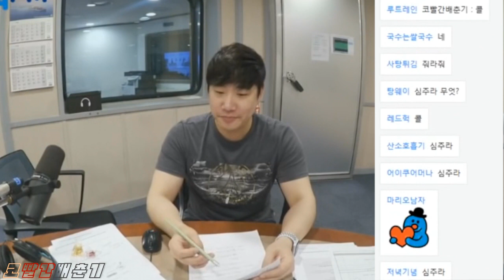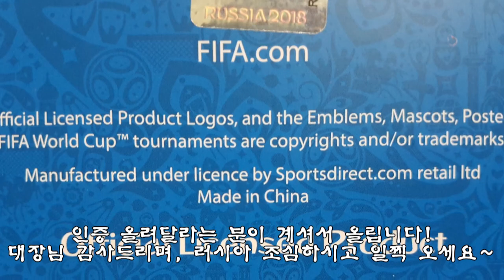배성재, 영국에서 사온 선물 준다고 해도 안받는다는 팟수들 ㅋㅋㅋ(feat. 물체주머니 인증)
* 챗창 보니까 상품 인증하라고 하셨는데, 사진만 올릴 방안이 없어서 당시 영상 첨부합니다. 대장, 더방 제작진 감사합니다. 우또울 작가님 보내신다고 고생하셨습니다.